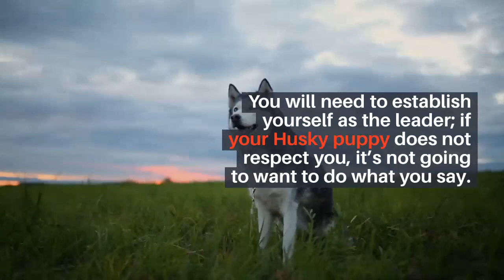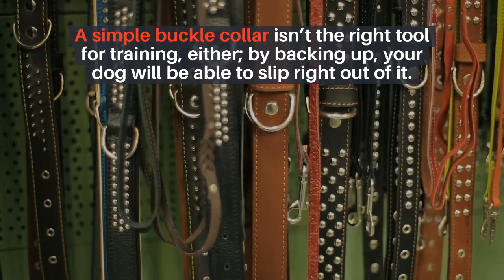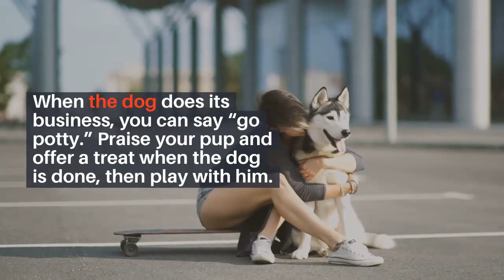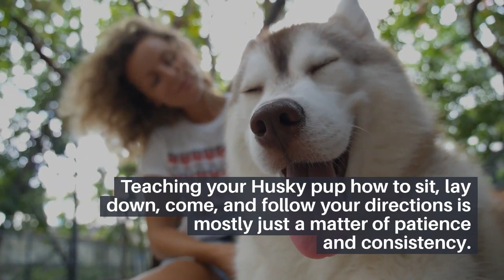How To Train a Husky Puppy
7 Tips to help you train your new Siberian Husky puppy. If you do it right, they will be a very loved and well-mannered member of your family.

Martingale Collar on Amazon

Extra Links for More Detail